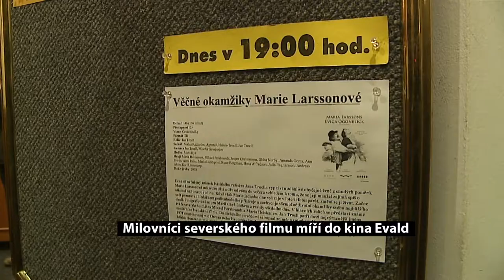Milovníci severského filmu míří do kina Evald